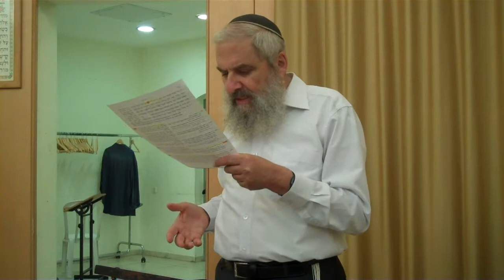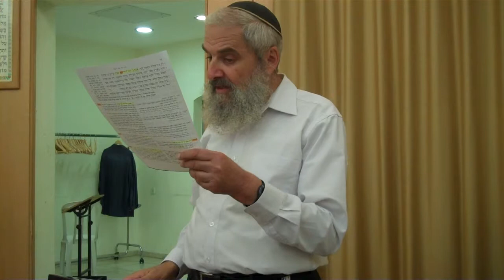Conférence du Rav Yehouda Ben Ichay sur: Fraternité et Justice Sociale (1/2)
Dans le cadre du séminaire annuel d'Eloul du Centre Yaïr-Manitou et du Centre Communautaire Francophone Emouna Cheléma , le Rav Yehouda Ben Ichay a donné une conférence sur un sujet d'actualité:
Fraternité et Justice Sociale
Le séminaire est dedie à la mémoire du président du Centre Yaïr Manitou, Mr Gérald Sananès qui l'avait preparé

Pour des raisons techniques la conférence est divisée en deux: la suite est à l'adresse

© Filmé par Denis Kassel pour le site Chalom-Jerusalem.com